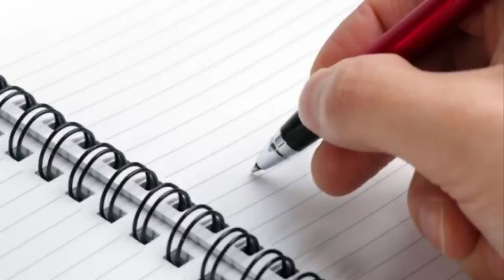I THINK I WOKE THIS SCAMMER UP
Sounded like this mope was asleep.  I'm back with my new computer all set up the way I want it.  Now watch the goofy ads so I can pay for it  lol.